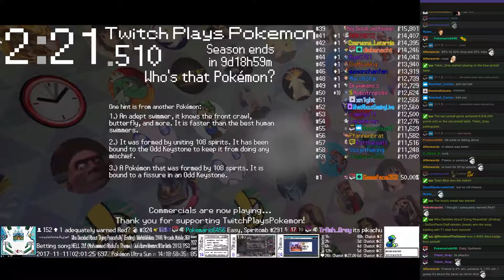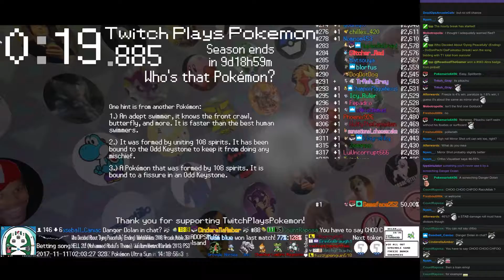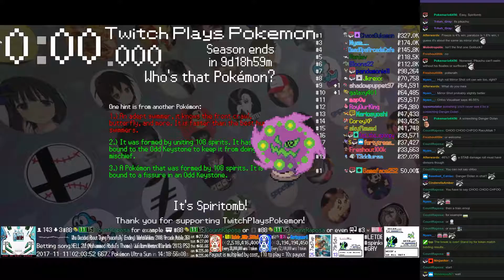Twitch Plays Pokémon Battle Revolution - Matches #97540 and #97541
#97540 [Blue: Onix (Physical), Horsea (Physical), Grovyle (Special)] vs [Red: Chimchar (Standard), Lombre (Special), Magneton (Special)]

12:53 : #97541 [Blue: Manectric (Special), Zubat (Physical), Butterfree (Sleep)] vs [Red: Bellsprout (Special), Flaaffy (Standard), Shelgon (Physical)]